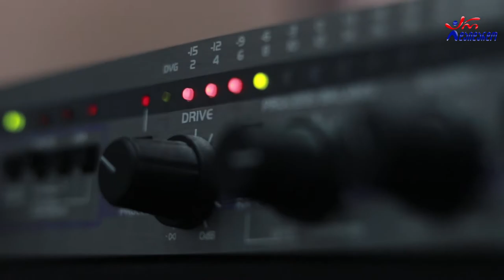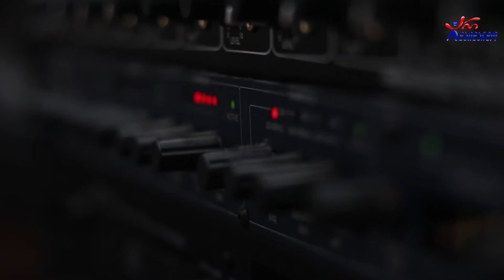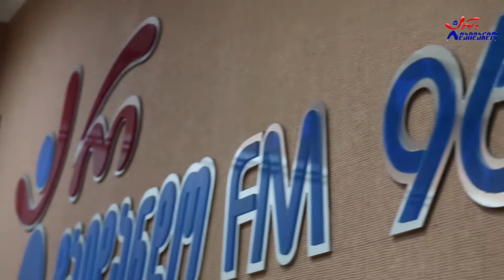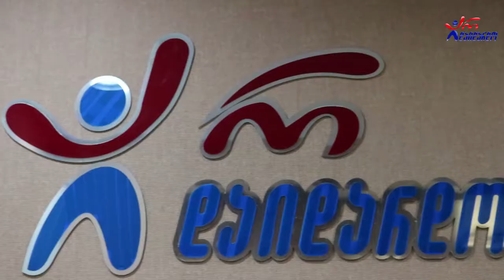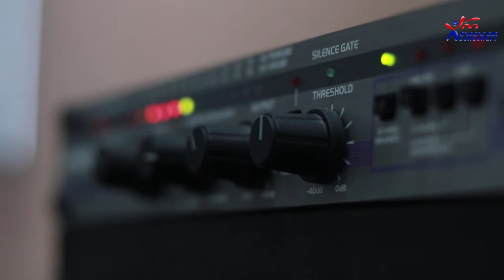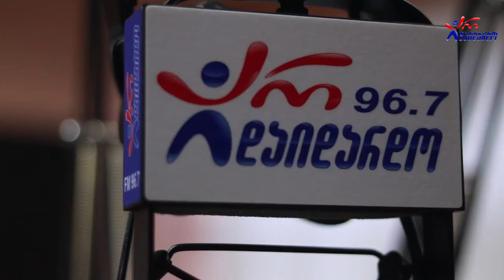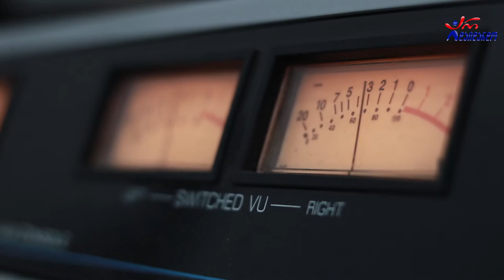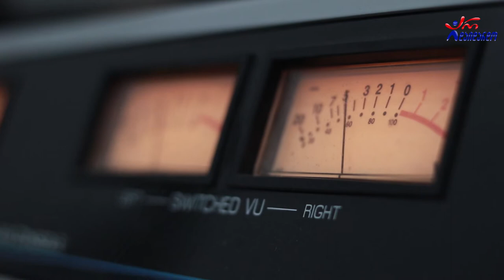"4 გია". გადაცემა "ღვინო დუდუკი ქალები". 27.07.2020. ვიდეო კოლაჟი / "4 Gia". "Gvino Duduki Qalebi"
2020 წ.  27 ივლისი
ლაშა რამიშვილის საავტორო გადაცემა "ღვინო დუდუკი ქალები". სტუმრად "ოთხი გია". ვიდეო კოლაჟი